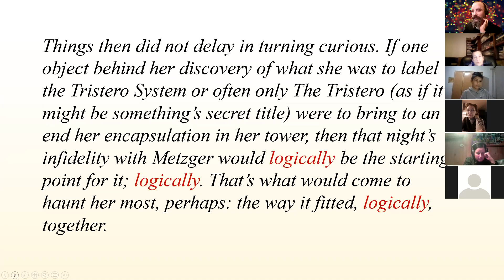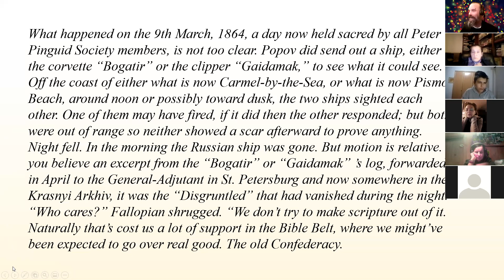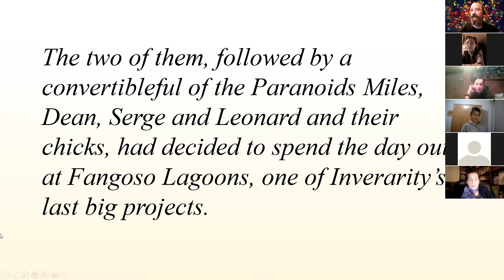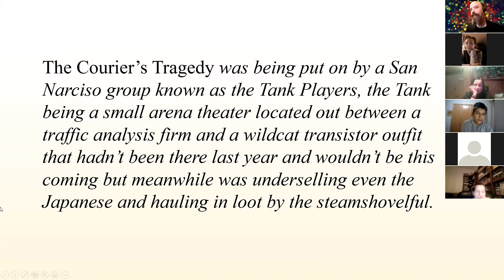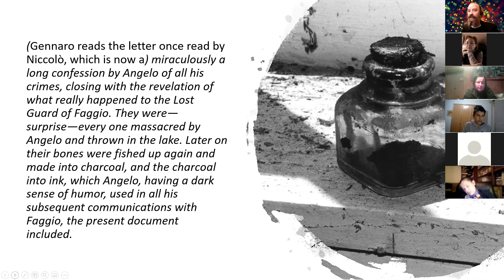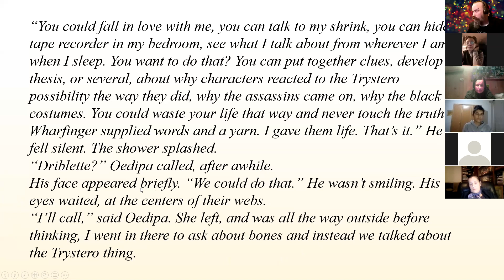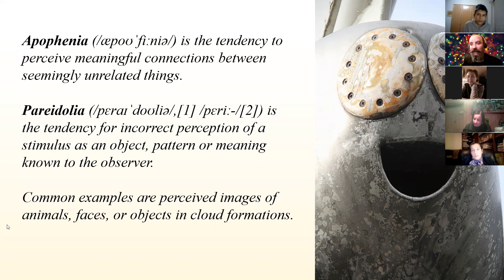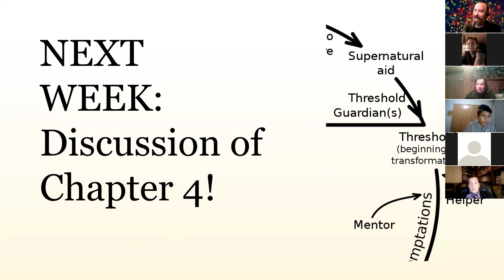The Crying of Lot 49 - Chapter 3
Free online Reading Group examines Thomas Pynchon's "The Crying of Lot 49". After being named as an executor of her ex-boyfriend’s will, suburban housewife Oedipa Maas is plunged into Southern California’s shadowy underground. But is Tristero, the centuries-long conspiracy against the postal service, real or imaginary? Is it all a hoax, or is she crazy?

Your guide through Adventures in Paranoia is IAC's Jason Ryan.